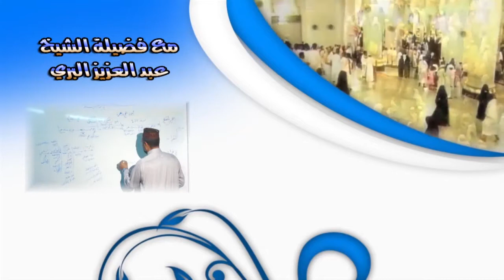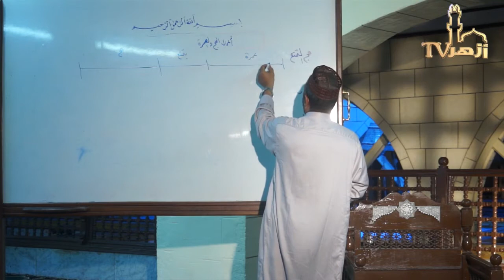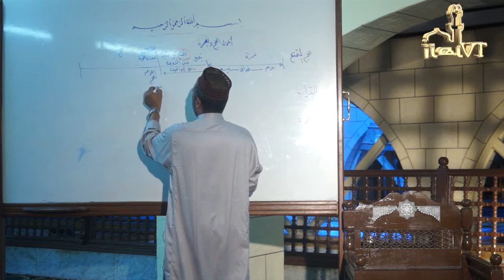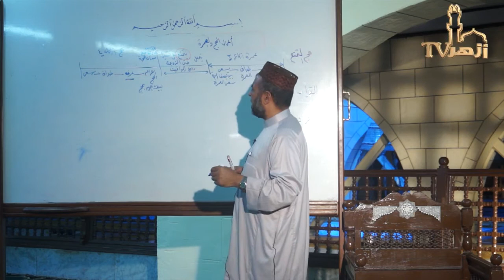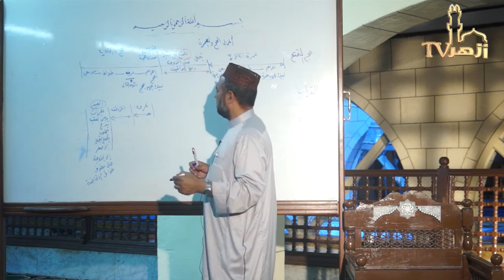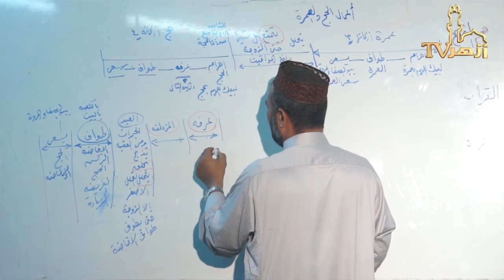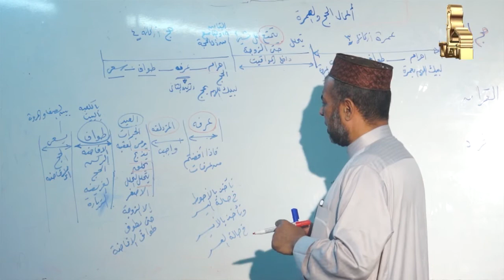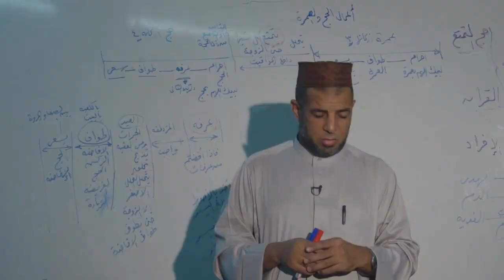أعمال الحج والعمرة 11 | للدكتور عبدالعزيز البرى | قناة أزهر تى فى